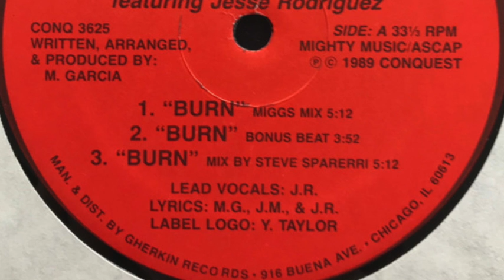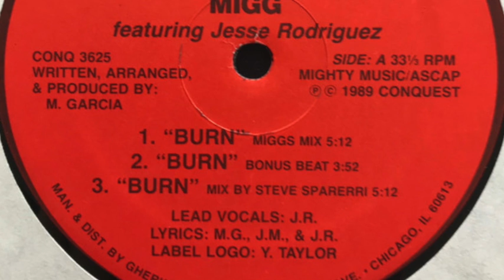Migg Featuring Jesse Rodriguez - Burn (Miggs Mix)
Label: Conquest ‎– CONQ 3625
Country: US
Released: 1989